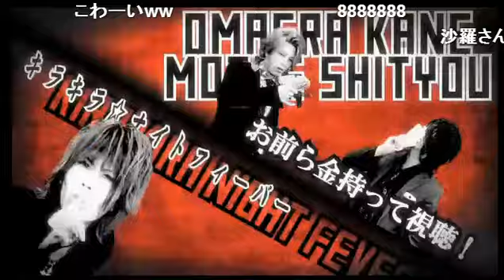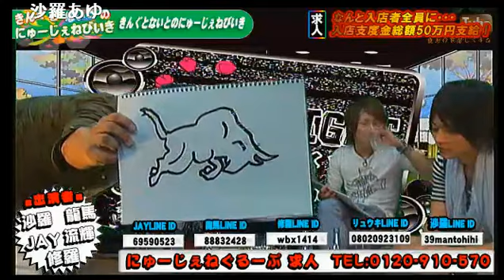No.1の実力を見せつける放送！？カオス大喜利で答えが危なすぎる！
ホストトーク番組 【きんぐとないとのにゅーじぇねびいき】(14/7/10)
《内容》
清原ににてない？
大喜利であって大喜利でない闘い！30分
笑いがとまらないw
やはりNo.1のMC力は絶大だった！！！

《出演》
沙羅、JAY、龍馬、流輝、修羅

nico@NIGHT 土曜レギュラー
【きんぐとないとのにゅーじぇねびいき】

あの！NEW GENERATION GROUPがついにニコナイトにやってきた！！
今まで無かったニコナイト番組を作り上げると格言したこのグループの参戦で新たな放送が垣間みれる事間違い無し！！
歌舞伎町KINGとKNIGHTの２店舗合同放送！！

未だ見れない爆裂放送を・・・

あなたの心に届く放送を送りとどけます。

店舗情報
KinG
東京都新宿区歌舞伎町2-33-1第6トーアビル2F
KNIGHT
東京都新宿区歌舞伎町2-29-8 トヨタケビルB1

address：東京都新宿区歌舞伎町1-11-5　長谷川ビル１F